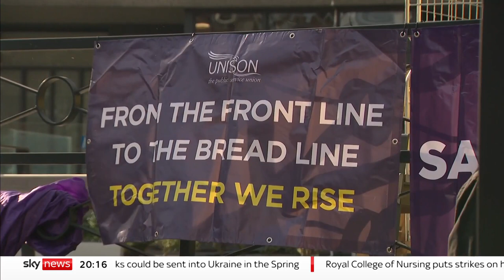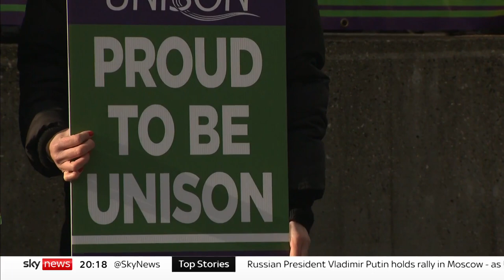Strikes: Potential divides in the NHS as only nurses' union enters talks with government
Sky's Ashish Joshi speaks to health workers who are conflicted with the RCN's decision to enter talks with the government.